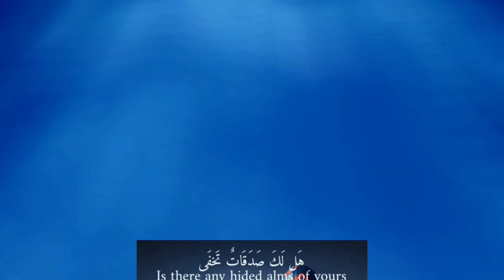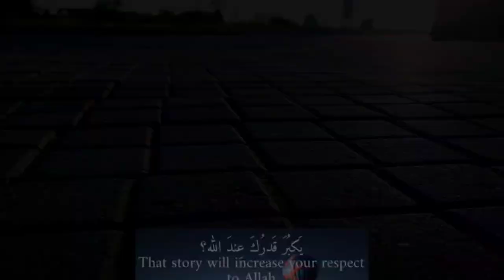Do you have a secret with ALLAH?هل لك سر عند الله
A heart touching Arabic nasheed about charity .
"Do you have a secret with ALLAH"
Hall laka sirun indallah

Original by Mishary Bin Rashid Alafasy
هل لك سر عند الله

مشاری بن راشد العفاسی
Cover by: Rabia Basree
Follow on facebook for more updates

Just Between you and ALLAH!

Do you have any hidden charities?
That no one knows besides ALLAH!

The stories that  wouldn't be revealed
Except when your record books will be presented before ALLAH

What can be more pleasing than (the fact)
That it will increase your status in front of ALLAH